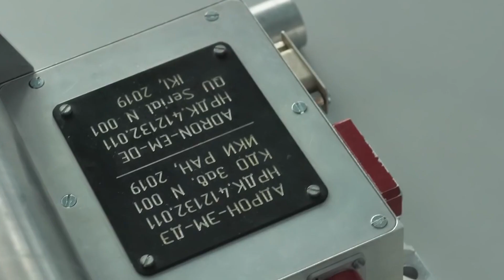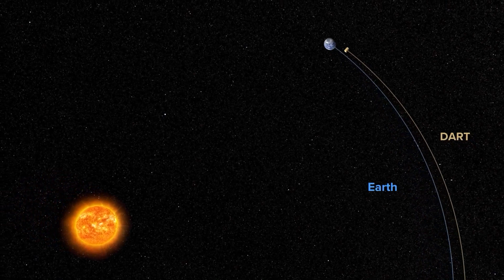Conheça as 7 missões espaciais mais importantes de 2022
O ano de 2021 foi marcado por grandes eventos no espaço, como o envio de civis à órbita terrestre, uma sonda da Nasa “tocando” o Sol e o lançamento do tão esperado Telescópio Espacial James Webb. Mas 2022, promete ser ainda mais especial.

No vídeo de hoje você conhecerá “As 7 missões espaciais mais importantes de 2022”.